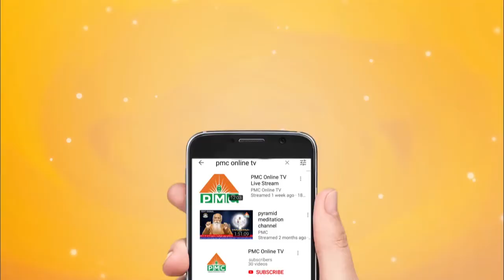NAVASAKTHI - NARI SAKTHI AT KOTAL VIJAYA BASHKAR REDDY STADIUM